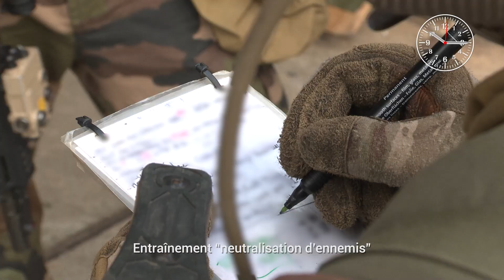[Athena] Il a passé une dizaine d’année en groupe action au CPA 10.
Son dada : le contre-terrorisme et la libération d’otage. Cette année, il est instructeur des stagiaires du Belouga, stage de sélection pour intégrer les forces spéciales de l’Armée de l'Air et de l'Espace.
Sherman a gentiment accepté qu’on le suive pendant 24h sur l’exercice Athena. Et c’était pas de tout repos 🥵😅🎬